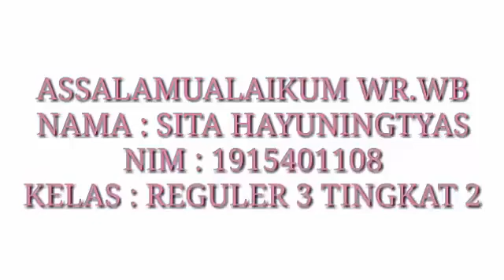PIJAT OKSITOSIN SITA HAYUNINGTYAS (1915401108)